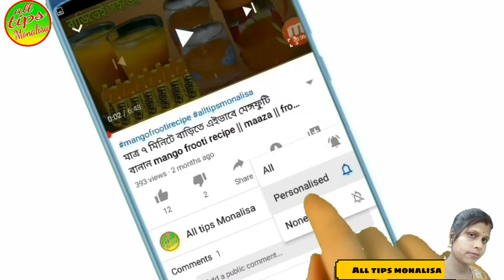Home Remedies For Joint Pain Bengali | Home Remedy For Knee Pain Bangla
আমাদের ফেসবুক পেজটি লাইক করুন নিচের লিঙ্কে ক্লিক করে

ভিডিও টি পুরা দেখুন তবে বুঝতে পারবেন।
ভিডিও টি ফেসবুক এ সেয়ার করুন।
সবাইকে জানার সুজোগ করে দিন।
আমার চেনেলটি সাবক্রইব করুন।
সাথে থাকুন।